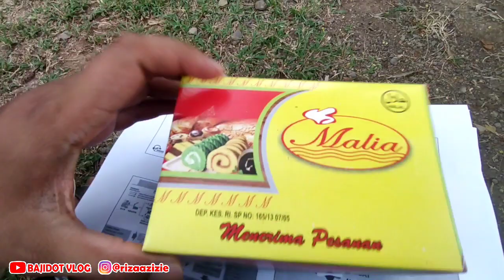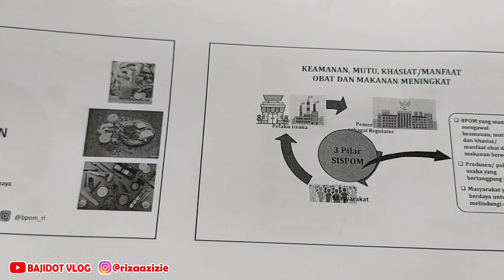Bajidot Siap Nyaleg🤣🤣